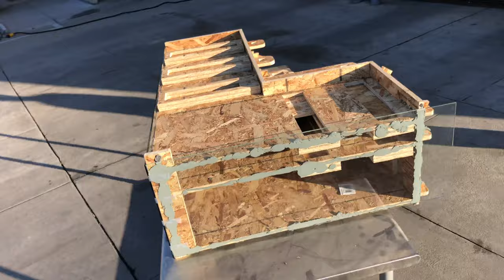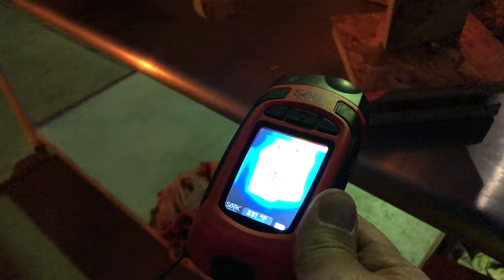Strip mall burn prop demonstration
Dragon slayer